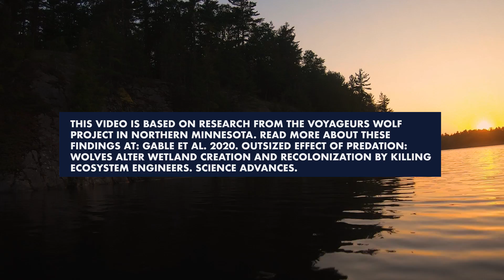How wolves alter wetlands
Can wolves actually alter wetlands and change the course of streams and rivers? YES!!  Brand new research (published today!) from the Voyageurs Wolf Project shows how wolves do this!  VOLUME UP!! 📢

Learn more about our exciting new findings by reading the published paper (the article is free) in the journal Science Advances